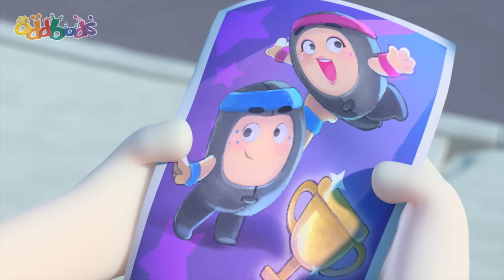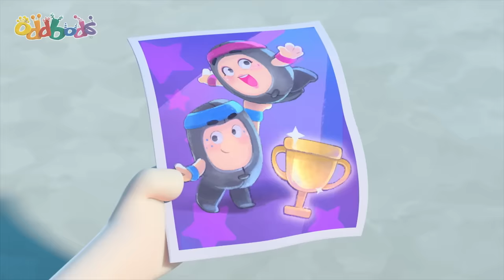My Hero Fuse! | Oddbods TV Full Episodes | Funny Cartoons For Kids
Fuse injures himself in the process of helping Newt and Newt feels obliged to return the favour. Unfortunately everthing she does only seems to aggravate the situation and make it worse.

00:00 Florence Newtingale
07:14 Frankendoll
14:12 Swanflake
21:11 Kart Wars
28:10 Statue of Slicky
35:08 Attack of the Drone
42:06 Hotheads
49:04 The Cookie Crumbles
56:03 The Invader